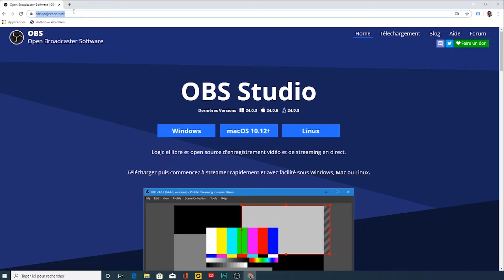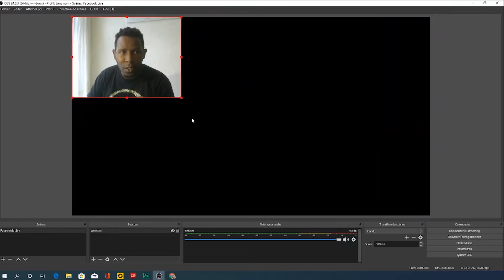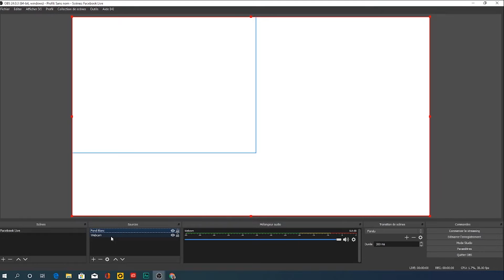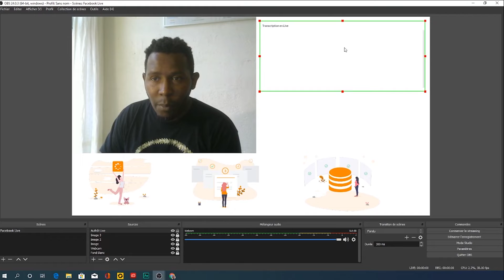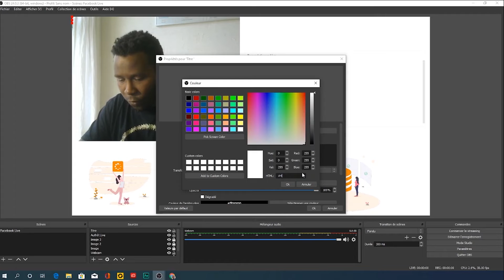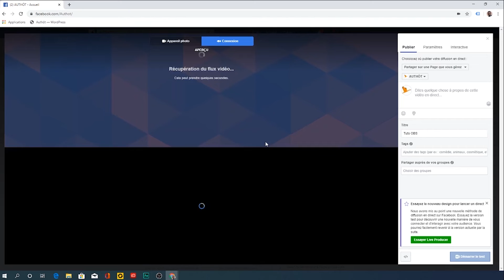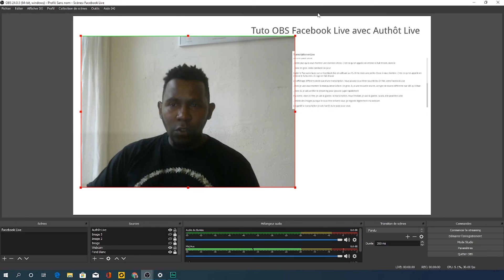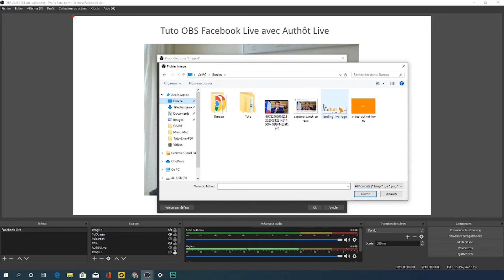Comment transcrire En Direct un Facebook Live avec Authôt Live et OBS Studio ?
Depuis la sortie d'Authôt Live, vous avez été nombreux à nous demander s'il était possible d'intégrer notre solution dans un flux de streaming ou sur des plateformes comme livestream, YouTube ou réaliser un Facebook Live. La réponse à cette question est oui ; et aujourd'hui, nous allons voir comment le faire.